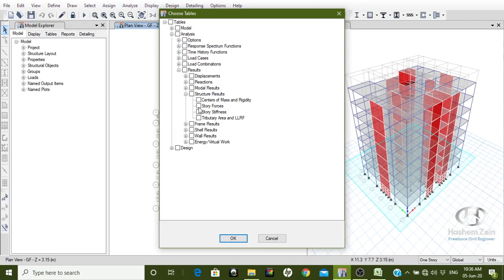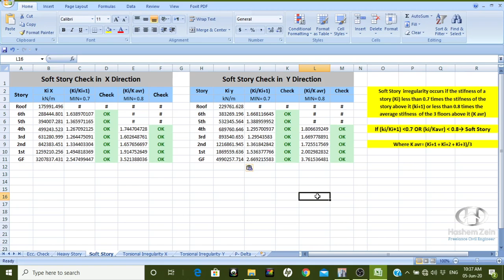B25 Soft Story Check